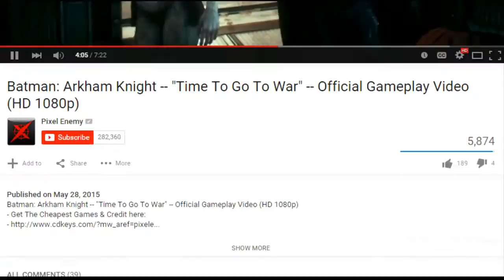Batman: Arkham Knight Gameplay Video 2015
WOW gameplay nasty